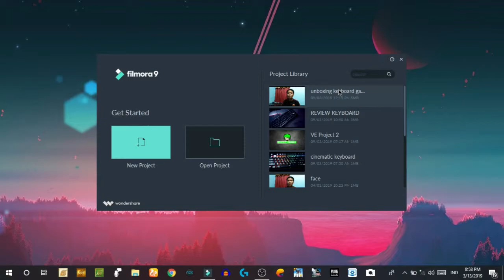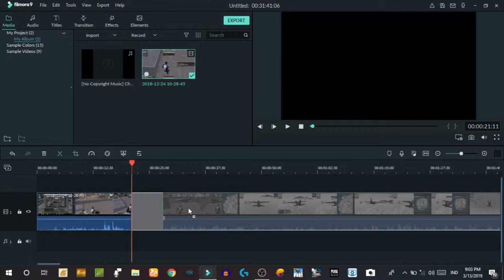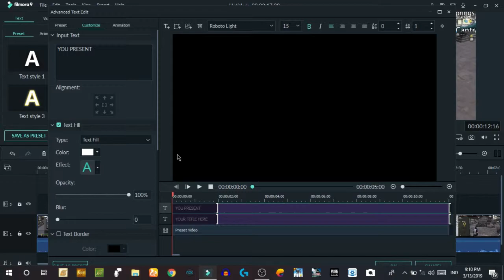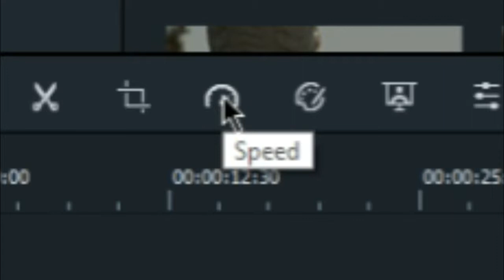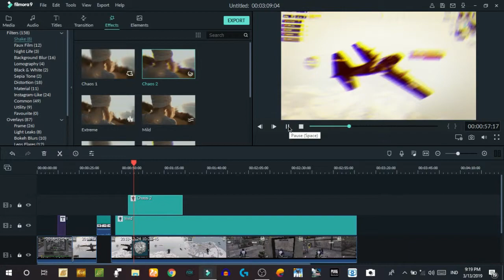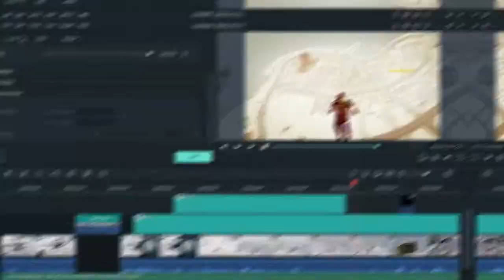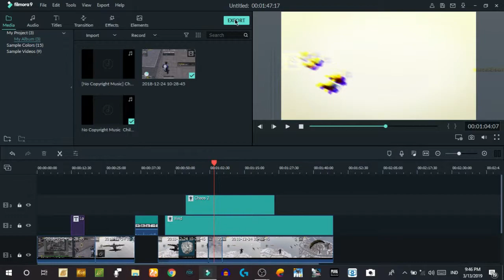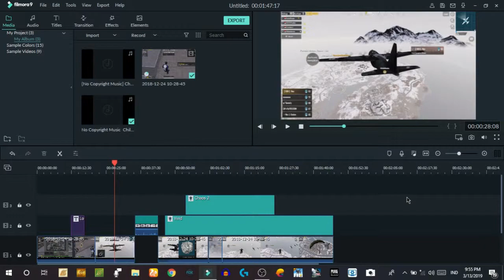Cara Edit Video Untuk Youtuber Pemula - Wondershare Filmora INDONESIA | Tutorial PC #2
Nonton Smpai Hbis yaa..👌
Setelah Nonton Jangan lupa untuk Tinggalkan Jempol Like👍dan Comment yaa..😉
Dan jangan lupa Untuk.

Gua Butuh Dukungan Dan Support Dari Kalian Untuk Selalu MENSUBSCRIBE Channel Ini. Karena di Channel Ini, Akan Ada Video Tutorial, Gaming, Dan Video" Random Lainnya Seperti Di Video Ini, Khususnya Di Channel Ini.

Gratis Kok tidak Di pungut Biaya. Hehe😅
Untuk Link Download Bisa Klian Cek Di Bwah:
Cek Video Sebelumnya:

Alat Yang Biasa Gua Pake Untuk Membuat Video :
~ Handphone : Vivo Y51L
~ Mic : BM 800
~ Aplikasi Record Layar : Az Screen Recorder / OBS
~ Aplikasi Pengedit Video : Kinemaster Mod / Wondershare Filmora
~ Facecam : Vivo Y51L / Logitech C270 HD Webcam
Video Apa selanjutnya? Kalian Yang Tentukan dengan Cara Comment di Bawah👇...

jangan sampai ketinggalan Video" Update Terbaru dan Keren Pstinya...✌
Yang ingin tau tentang gua bisa langsung tancap gas ke beberapa sosmed berikut :

Stay Creative... and ...
Bye.